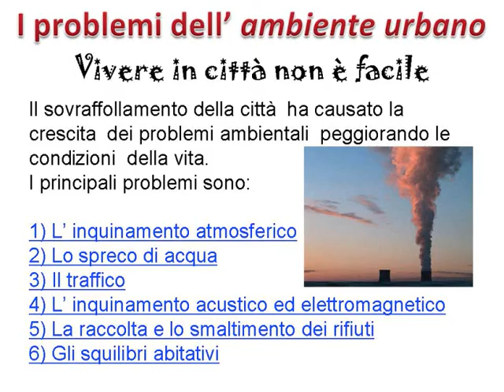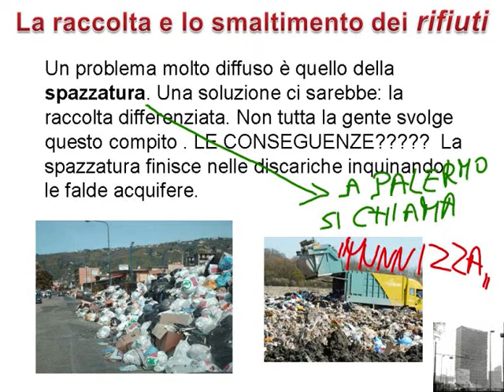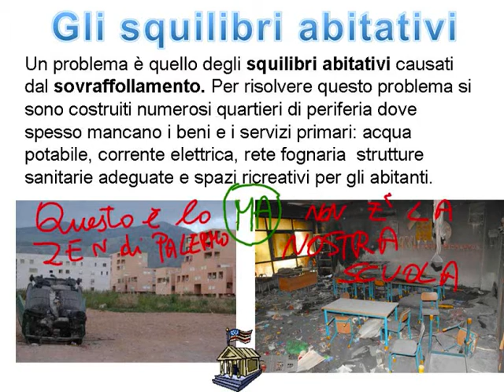Marconi 1F Vivere in città inquinamento LIM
La classe I F dell'I.C."G. Marconi" di Palermo,nell'a.s.2009/10 ha utilizzato la LIM(lavagna interattiva multimediale)nella didattica quotidiana con ottimi esiti conoscitivi e relazionali. In particolare lo studio della Geografia ha visto un entusiasmo partecipativo e il raggiungimento di conoscenze impensabili ad ottenersi con i libri e qualche tradizionale. cassetta .